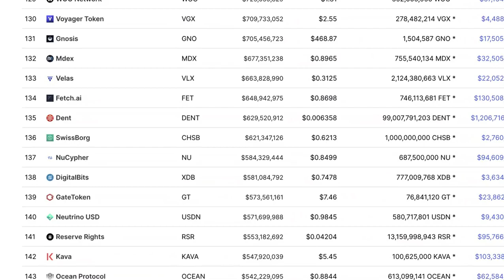Harry Dent: Rising Bubble Risk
Harry Shuler Dent Jr. is an American financial newsletter writer. His 2009 book, The Great Depression Ahead, appeared on the New York Times Bestseller List. Dent is the Founder of HS Dent Investment Management, an investment firm based in Tampa, Florida that advises, and markets, the Dent Strategic Portfolio Fund mutual fund. Dent is also the president and founder of the Dent Research and Director of H.S. Dent Publishing.

Video content: Harry Dent, economic showdown, Restart, reset, the big reset, banks USA, savings banks USA, economy USA, finance USA, money USA, capital USA, stocks USA, stock exchange USA, real estate USA, politics USA, media USA, gold, gold coins, silver, precious metals, bitcoin , Cryptocurrency, currency crisis, currency reform, financial community, financial policy, financial market, banks, financial crash, euro crash, bank crash, investment, euro crisis, economic crisis, bankruptcy, bankruptcy, inflation, credit, insolvency, profit, system change, reset, crash, finance, finance, money , Trade, goods market, means of payment, securities, cash, bank balances, claims, debt capital, interest, liabilities, purchasing power, central banks, ECB, precious metals, expropriation, system change, stock market trend, success channel, company, state, Bill Gates, Jeff Bezos, Elon Musk, Warren Buffett, Bernard Arnault, Mark Zuckerberg, Larry Ellison, Larry Page, finance, crash, cash, microstrategy, Michael Saylor, gold, central banks, currency, economy, government, politics, stocks, assets, real estate, money, future, inflation , Recession, Technology, Asset Advisor, Finance, Crash, Cash, Microstrategy,  Bitcoin, BTC, cryptocurrency, gold, central banks, currency, economy, government, politics, money print, assets, stocks, ethereum, fortune, investment, PayPal, stock market, real estate, money, future, inflation, recession, technology